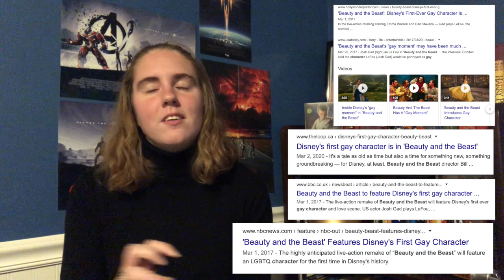LGBTQ+ Representation in Media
Emily talks about LGBT+ representation in the media, why it's there and why it's important! Check below for sources, resources, and recommendations!

List of Rep!

Younger Audiences:
-The Bravest Knight - Hulu
-Diary of a Future President - Disney+
-Andi Mack - Disney+

Rom Com:
-Booksmart
-Love, Simon
-Alex Strangelove
-The Thing About Harry
-The Way He Looks

Other films:
-Birds of Prey
-Moonlight
-Brokeback Mountain
-Boy Erased
-Call Me By Your Name
-Pride
-Milk

TV Shows (not yet named):
-High School Musical: The Musical: The Series
-One Day at a Time - Netflix
-I'm Not Okay With This - Netflix
-Pose - Netflix
-The Fosters
-Sense 8 - Netflix
-Brooklyn 99
-The Unbreakable Kimmy Schmidt
-Queer Eye
-Orange is the New Black
-Sex Education
-Will and Grace
-Legends of tomorrow
-Degrassi
-Glee
-Skins
-SKAM (I recommend Norway but in every country)

Singers:
-Ben Platt
-Lil Nas
-Frank Ocean
-Troye Sivan
-Kim Petras
-Girl in Red
-Hayley Kiyoko
-Orville Peck
-Tyler, The Creator
-Todrick Hall
-Mika
-Janelle Monae

Musicals:
-The Prom
-Falsettos
-Bare: A Pop Opera
-Book of Mormon (kinda)
-Great Comet of 1812
-Fun Home
-Come From Away
-Once on this Island

Books / Short Stories:
-I’ll Give You the Sun - Jandy Nelson
-Aristotle and Dante Discover the Secrets of the Universe - Benjamin Alire Sáenz
-Deadnought - April Daniels
-"First" - Ryan Van Meter